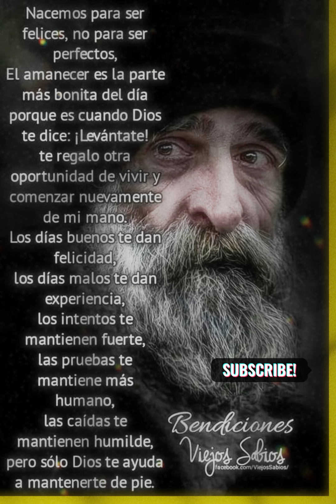💯 Nacimos para ser felicez no pra ser perfectos💯